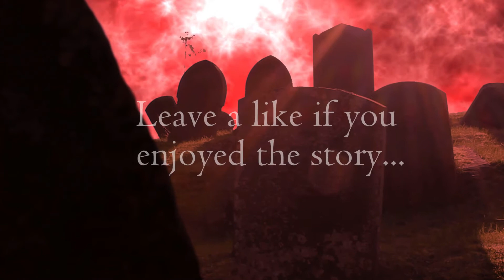"Ani" by LostWights - CreepyPasta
Ani
By,
LostWights